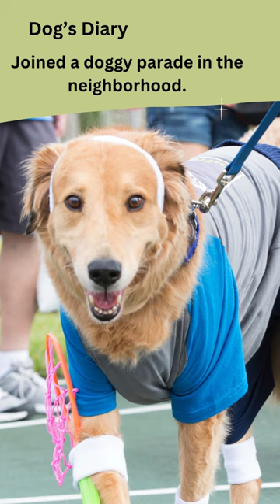Dogs Diary: Funny Golden Retriever Dog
"🐾 Get ready for the Best of 2024 in the world of adorable pets! 🐶🐱 Watch as we delve into the hilarious and heartwarming journal entries of cats and dogs in this funny animal video.

📖 Join us for the cutest cat and dog moments, as they share their daily adventures, pet antics, and their unique take on life. You won't want to miss these funny journal entries that will leave you in stitches! 😂

But that's not all! Our beloved pets have an incredible ability to fill our lives with love and laughter, becoming an essential element of self-care. They open our hearts in ways we may never have imagined. Whether it's the joyful tail-wagging of a loyal dog or the gentle purring of a contented cat, our pets offer us a daily dose of unconditional love.

Their presence alone is a reminder to live in the moment, finding joy in the simple pleasures like playtime and cuddles. When we connect with our pets, our stress levels often decrease, and a sense of peace and happiness washes over us. They teach us the importance of mindfulness, as we become attuned to their needs and emotions.

As we care for our pets, we learn valuable lessons in responsibility, patience, and empathy. Their quirks and antics provide endless amusement, and their affectionate gestures warm our hearts. This bond with our pets becomes a source of comfort and solace, especially during challenging times.

So, if you're a fan of funny animal videos, funny pets, and cute cats and dogs, this video is a must-watch. 📹 Share this funny YouTube short with your fellow animal lovers and let's spread the joy of our furry companions.